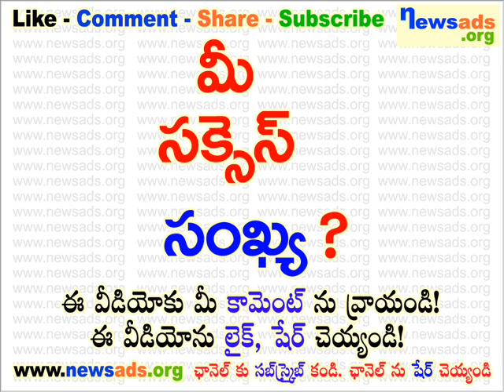మీ సక్సెస్ సంఖ్య?